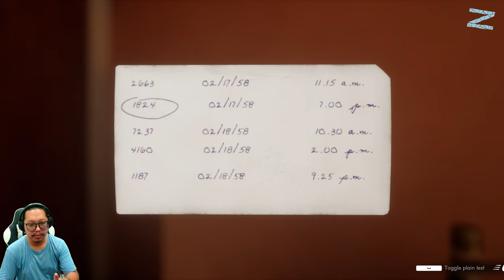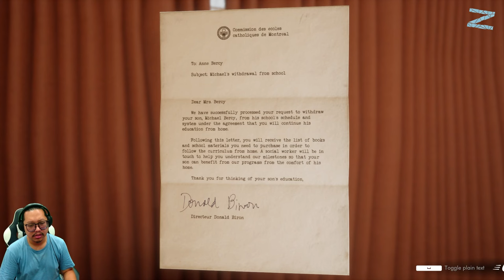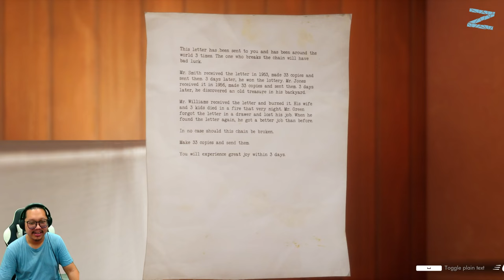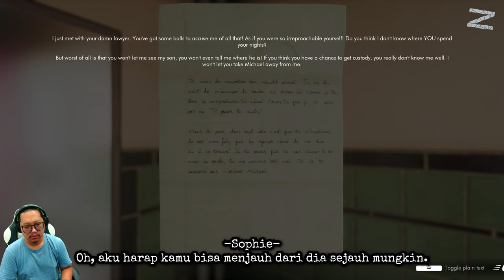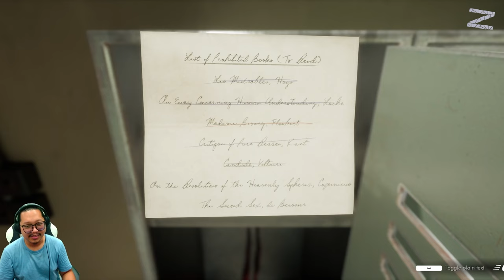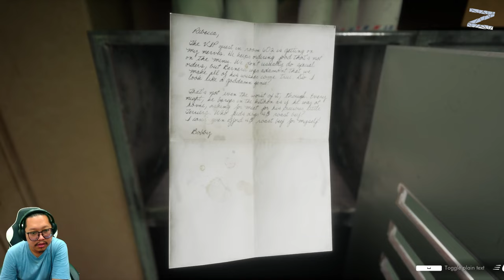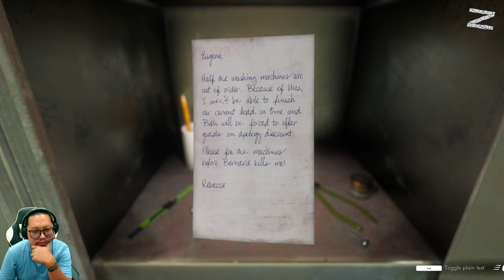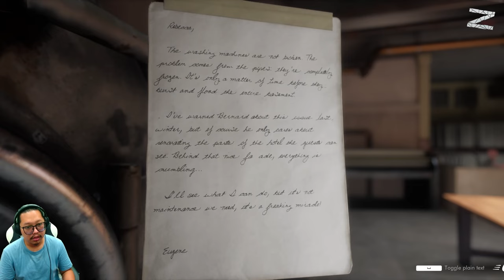Room 507 & Kitchen - This Bed We Made 🇮🇩 - PC - Part 6